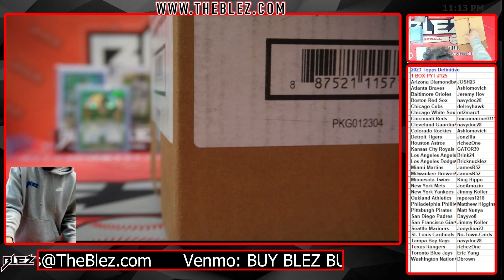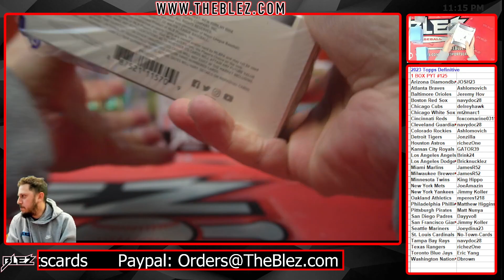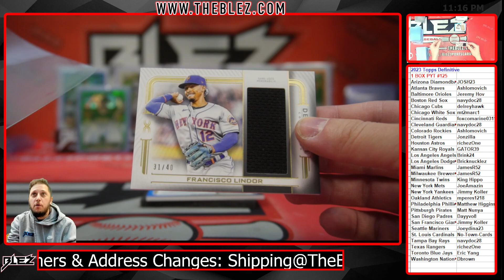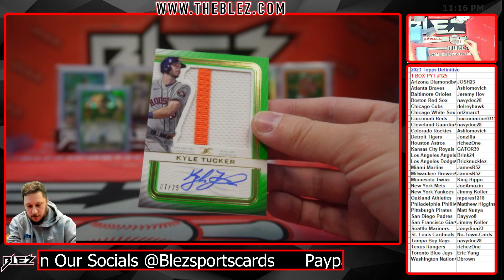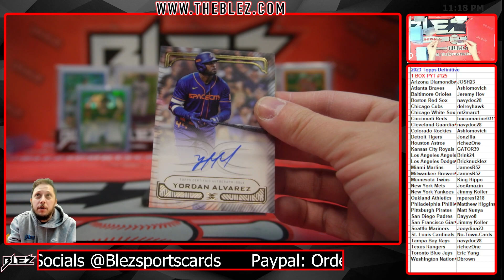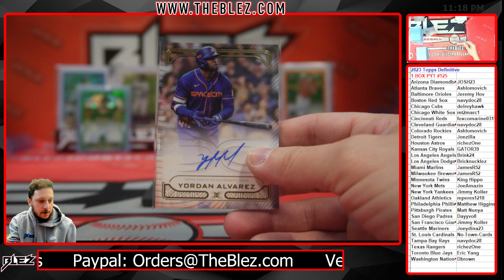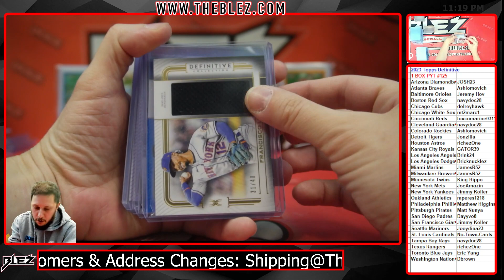2023 Topps Definitive 1 BOX BREAK #125 Pick Your Team